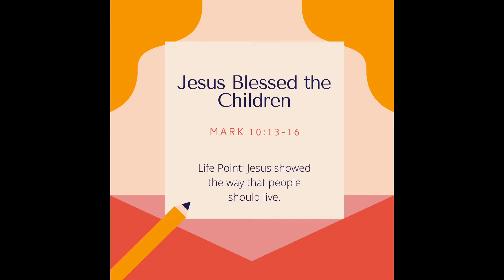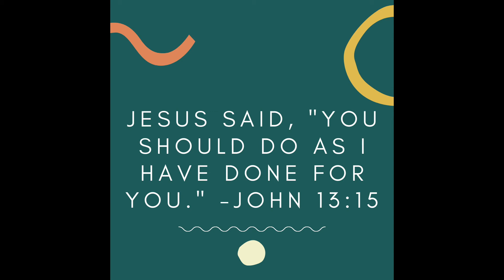Jesus Blessed the Children (First Friends Life Bible Study Lesson)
Watch Mr. Thien, Heartland Coordinator, share this Sunday's lesson from Mark 10:13-16.

(created for October 25, 2020)